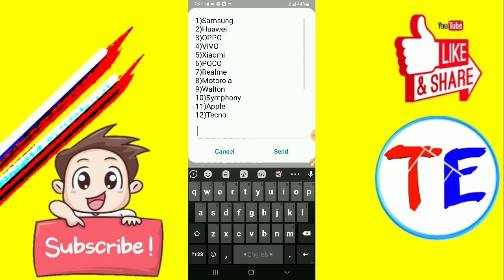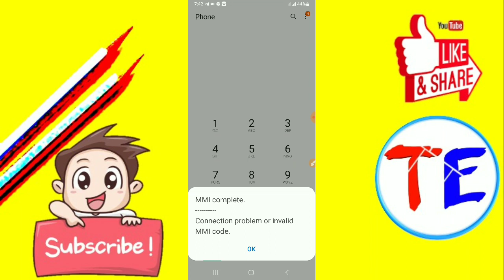Robi sim new best real internet offer 2022 | robi 30 gb mb bunas | robi free internet new code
Robi sim new best real internet offer 2022 | robi 30 gb mb bunas | robi free internet new code | robi offer

Welcome My Offer king Bd YouTube channel

            Offer king BD